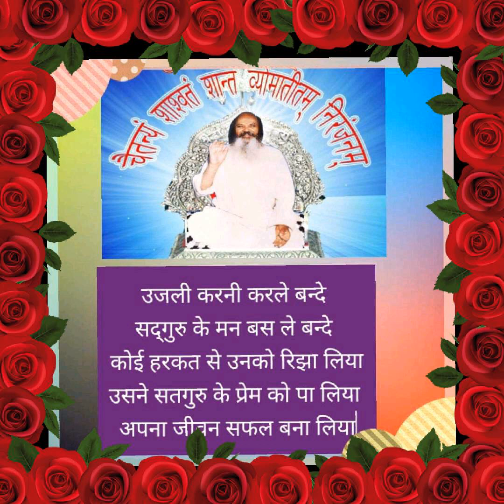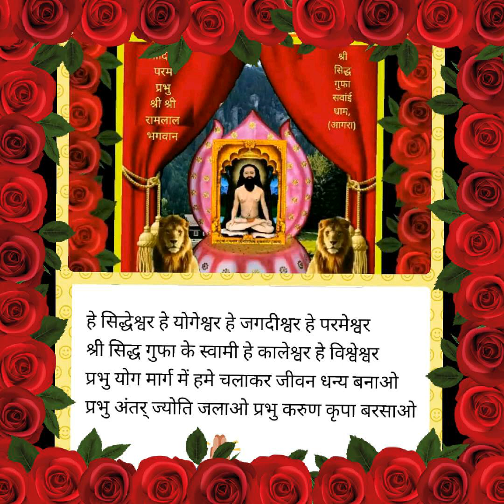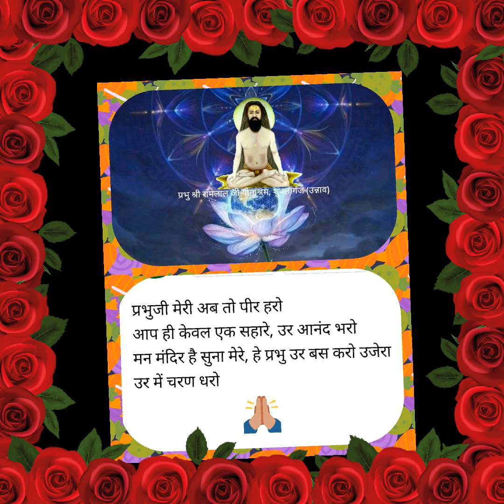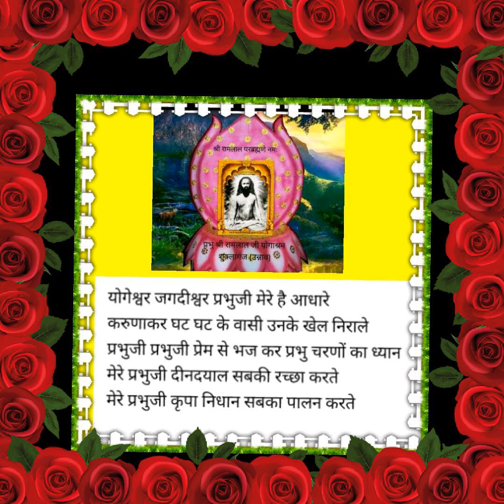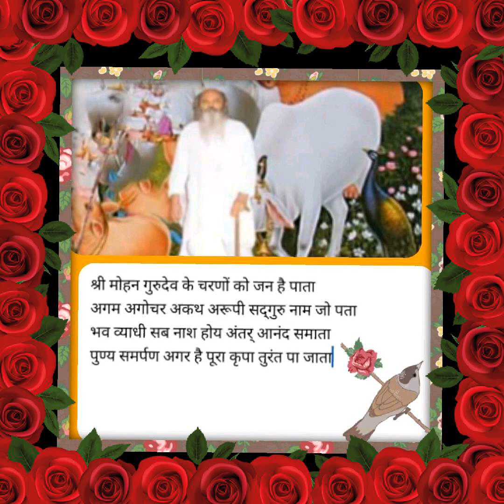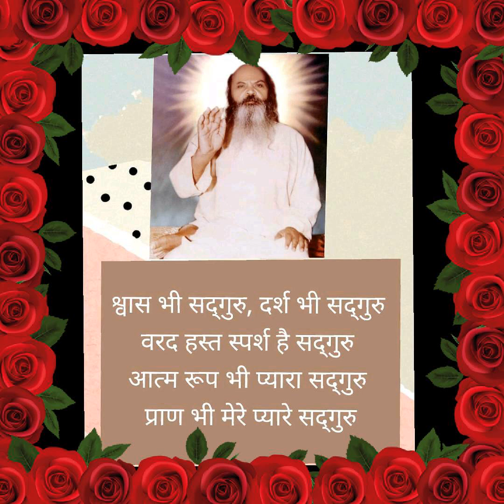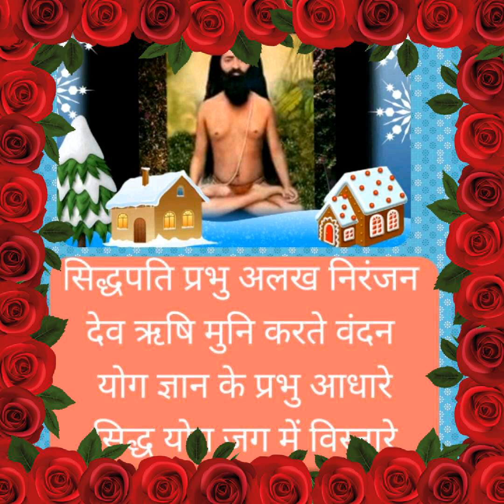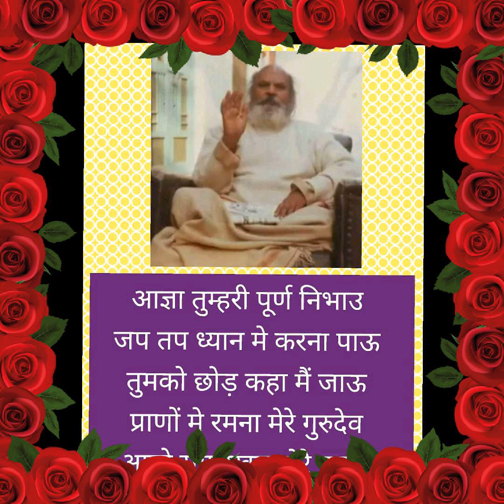भजन - बहुत जनम विचरे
बहुत जनम विचरे
Rajiv bhaiya ka bhajan